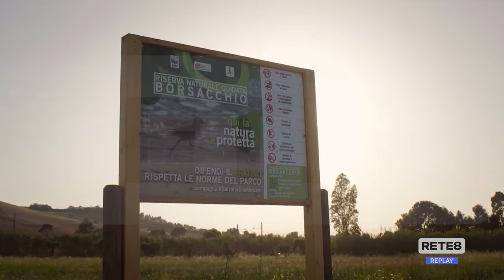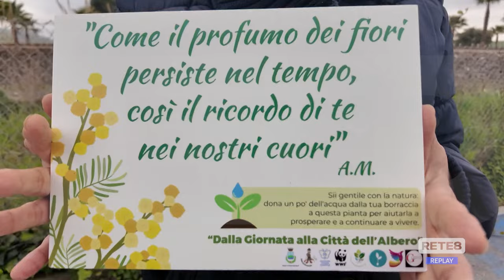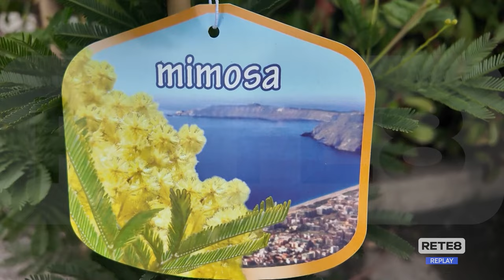Roseto - Riserva del Borsacchio, dopo i vandali le mimose